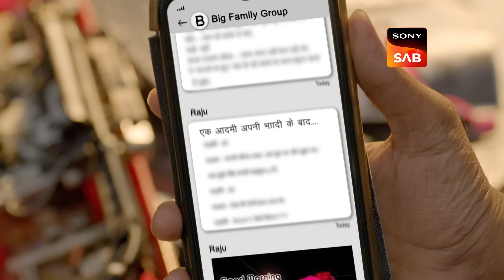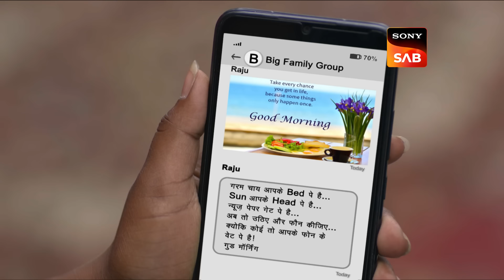Dasani ने क्यों की Rajesh से नाश्ते में Patra और Khaman लाने की Demand? | Wagle Ki Duniya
Episode 921: Dasani ने क्यों की Rajesh से नाश्ते में Patra और Khaman लाने की Demand?
Rajesh feels deeply embarrassed about his message in the family group chat. Dakshesh proposes a solution to prevent anyone from reading Rajesh's message, but the plan backfires. Dakshesh then suggests flooding the chat with numerous other messages to divert attention away from Rajesh's, hoping it will go unnoticed.